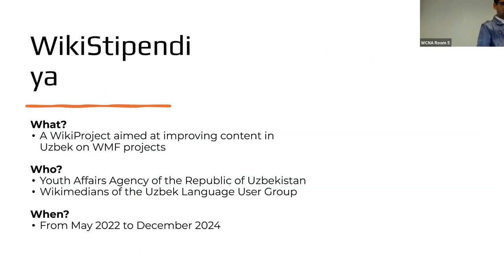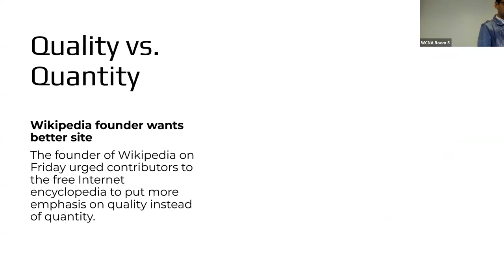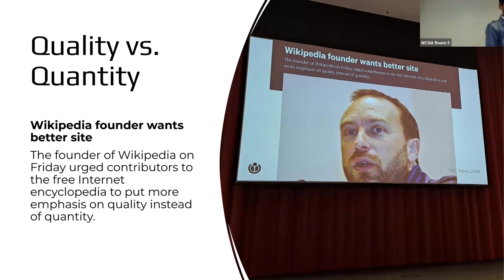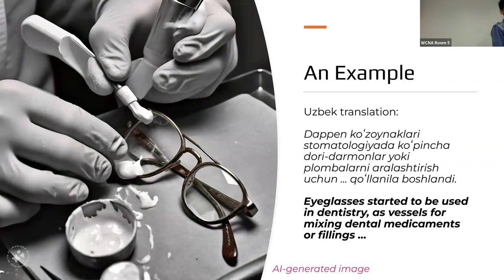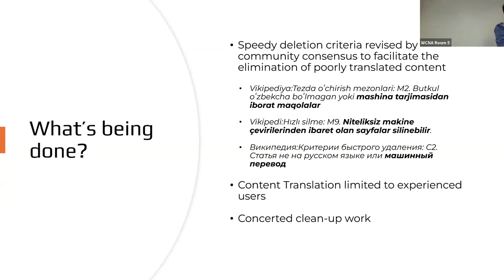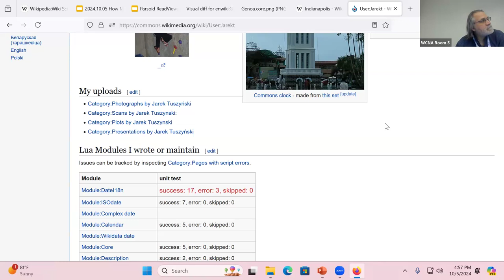WCNA 2024 Lightning talk: How machine translation is wreaking havoc on small Wikipedias